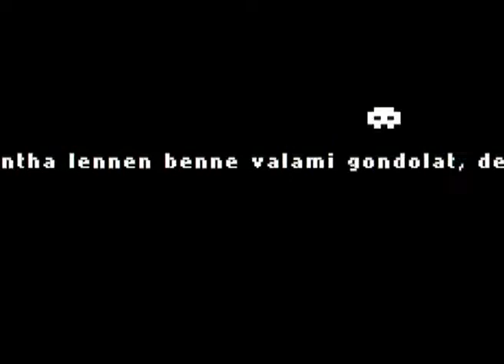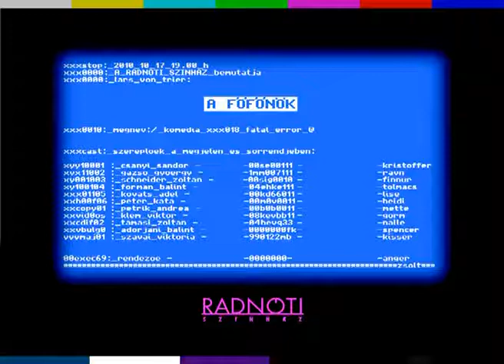Főfőnök - Radnóti Színház